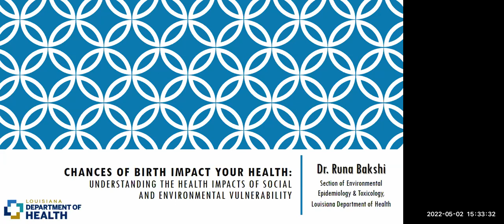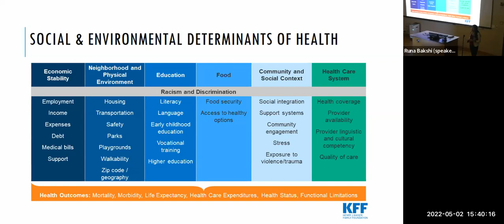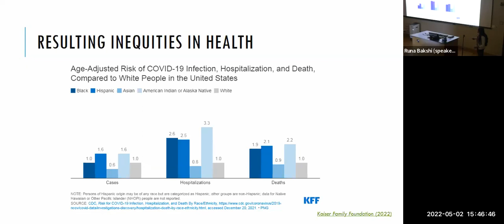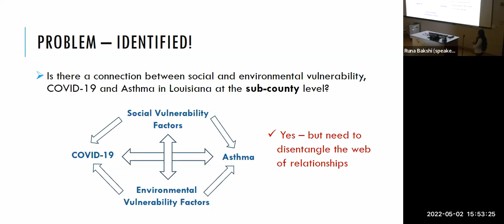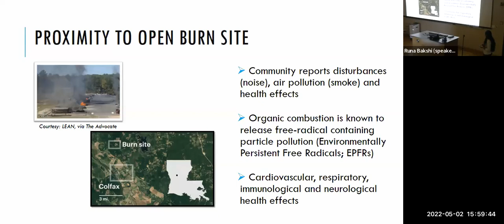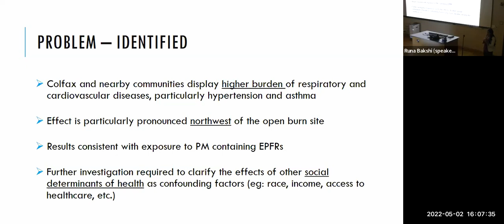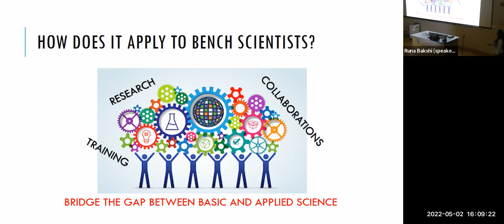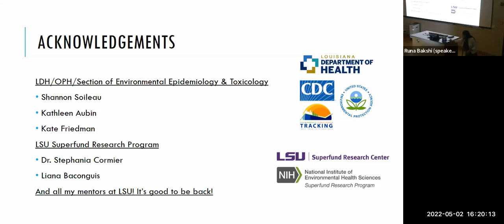Chances of Birth Affect Your Health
Chances of Birth Affect Your Health: Understanding the Health Impacts of Social and Environmental Vulnerability (BMB/CDIB Seminar by Dr. Runa Bakshi with the Section of Environmental Epidemiology and Toxicology at the Louisiana Department of Health)